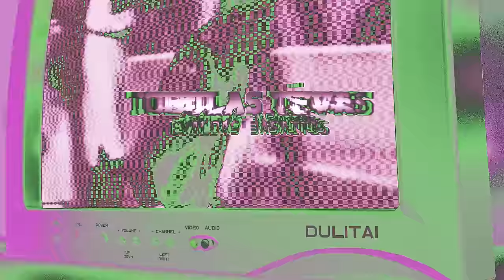EVALDAS JASAITIS | STAND-UP | TOBULAS TĖVAS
Patiko? Ateikit į mano naujus pasirodymus

Ačiū visiems, kas palaiko, subscribina ir deda like. Nelengva būt vienišu tėvu internete.